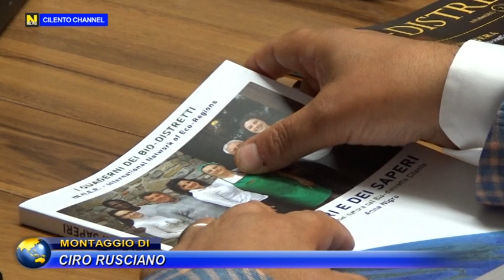AGROPOLI, "ANNA DEI SAPORI E DEI SAPERI" : UN MODELLO VIRTUOSO DA SEGUIRE.